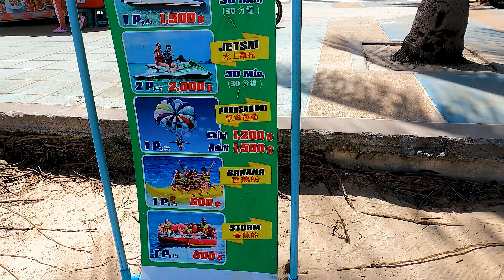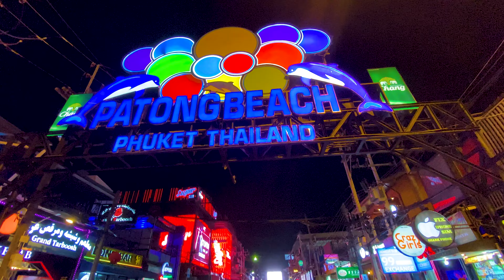Four Points by Sheraton | Best area to stay in Phuket | Bangla Walking Street | Nightlife in Patong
On our vacation to Thailand the first place we chose to visit is Phuket- the largest island in Thailand and a great place to enjoy both beach,jungle and island hopping!
Brimming with tourists and life, Patong Beach is a great choice if you wanted to be near to all coolest attractions and beach life. Crystal clear waters of blue make Patong such a remarkable place to be. We had a super amazing time in Four points by Sheraton and a great option if you want to stay in a beach front property. You can have a laid back vacay as well as a great location for all the nightlife and party lovers! Here you can find the best bars, restaurants, nightclubs, live music venues and much more.
Outdoor pools, Pool bar, fitness clubs,restaurants and cafes, Kids club, function spaces- Four points have excellent facilities which make it an ideal beachfront resort for family, friends and couples.

Timecodes:

00:00 Introduction
01:20 Four Points by Sheraton Lobby
03:09 Room Tour
04:39 Exploring street foods in patong , phuket
07:28 Deck Beach Club patong
08:52 Dinner Buffet in Four Points by Sheraton
18:27 Bangla Walking Street Patong Nighlife
22:00 Breakfast in Four Points by Sheraton
22:54 Outra
Our Cinematic Music -

Gadgets :
Primary Camera   : Sony Alpha A7iii
Primary Lens     : 50 mm F1.8
Secondary Camera : Nikon D3500 with 24 - 120mm lens
Phone            : Iphone11 , Samsung S8 Plus
Gimbal           : DJI Osmo Mobile 3
Action Camera    : GoPro Hero 10 , GoPro Hero 9